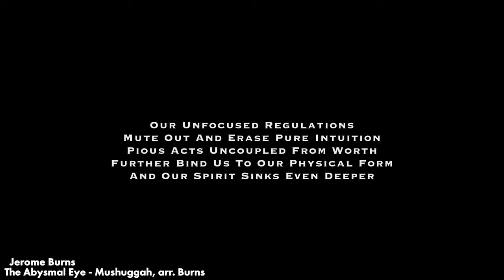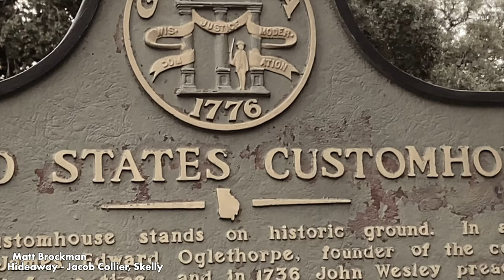TMTC SEASON 2 FINALIST SHOWCASE PREMIERE | 2022 Trumpeter's Multi-Track Competition Results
The Trumpeter's Multitrack Competition presents its SEASON 2 FINALIST SHOWCASE PREMIERE! Watch the phenomenal trumpet multitrack videos by our fantastic finalists, and find out who the official winners are!

Learn more about the directors, locate past finalists, and watch off-season video updates and other video series hosted by the directors.

HUGE Thanks to our 2021 Competition Judges!
Louis Dowdeswell
Tom Walsh
Scott Belck
Raquel Samaoya
Kevin Paul

Chapters:

Opening 0:00
Jon Talks Trumpet Introduction: 0:39
TMTC Directors Introductions: 2:46
Keaton Viavattine 3:48
Jerome Burns 8:03
TMTC Season Membership 11:28
Kay Murphy 12:53
Cameron Milligan 16:50
Barkley Microphones 22:30
Tati Giesler 24:29
Matt Brockman 29:24
TMTC Announcement 33:38
Jessica Farmer 34:07
Award Ceremony 37:41
Outtro 41:18